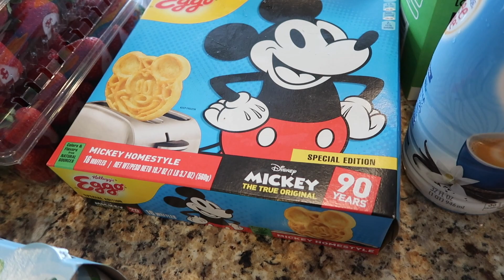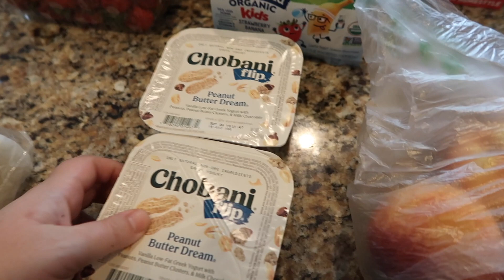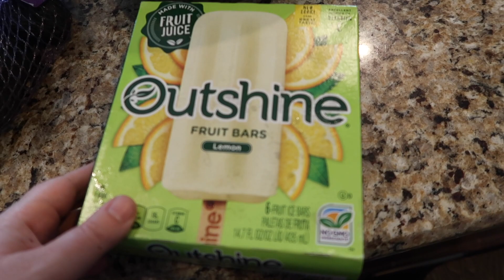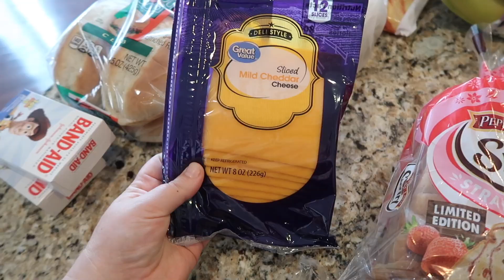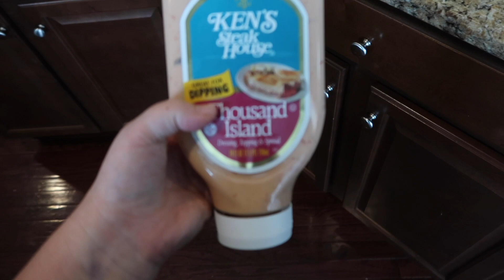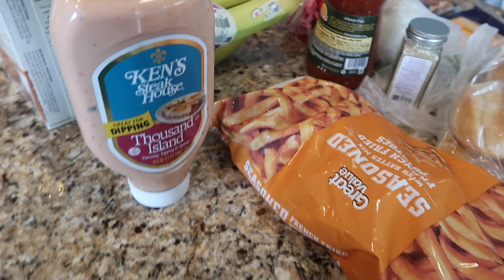WALMART GROCERY HAUL // DINNER IDEAS // Mama Approved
Happy mail!!

mamagreenie2

About us:
I am a mama who started an Instagram and Facebook page to share on my faith, family, breastfeeding, baby wearing, oils, healthy living & all kinds of mama approved products, small shops & companies we use and love! I just wanted to help out my fellow mamas. That turned into reviews on YouTube and vlogs!! I am married to my high school sweet heart, Kyle. We have been together almost 15 years and have been married for 7 years. Shortly after getting married we had Brantley who is now 5 and almost two years later we had Deacon who is now 3 and Gunnar our third boy is 1! We are also now expecting a baby GIRL due the beginning of march! They are the light of our lives. Our life is crazy but full of love and laughter and we wouldn't have it any other way!

CLEAR POUCHES
TEGU BLOCKS
TOY PHONE
PACI CLIP
MY WALLET
BABY BOOK
ITZY RITZY SNACK BAG
YOGIS SNACK
KIPLING POUCH
DIVA CUP
MICKEY TABLE TOPPER
THERMOS SIPPY
DISPOSIBLE BIBS
Under sink storage

Products I use to film:
mini tripod